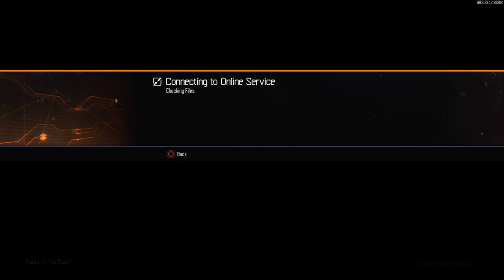Grind for partnership (Part 4)